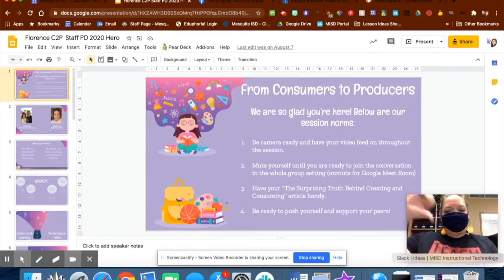Presenter View Within Google Slides For Screencasts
Instructional tech coach, Katie Guzman, shows how to utilize presenter view within a Google slides for video screencasts.